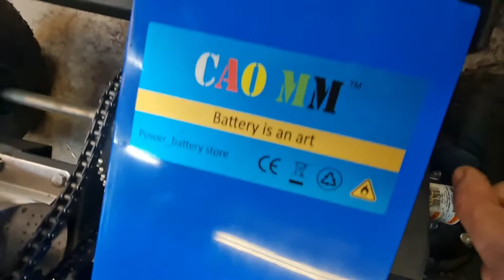Homemade Mobility Scooter Update Ebay 48 Volt Electric Motor Used And Making a Cover for it.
So, while I've been out from work recovering, I have to still tinker! It's in my nature. Some days I get an hour and some more to work on the scooter.
I learned that without a master link for the chain, I had to weld the chain together and this made it skip a tooth on the sprocket of the motor.. .not good. So I ordered a new chain with a master link.
The motor I ordered was off of Ebay, it's a 48 volt electric motor, 2000 watts. I also ordered the battery off of ebay, and it's an easy rechargable lithium  battery. I think I have the wiring where it needs to be, we shall see when the new chain comes in! So, hopefully next weekend I'll have another video up of the motor running and the scooter buzzing down the street.